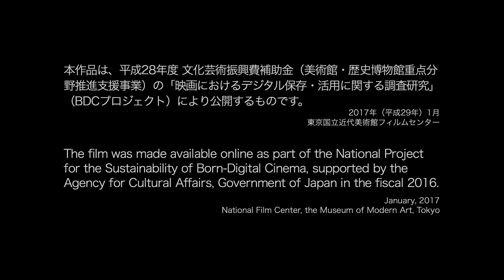1917 The Dull Sword Junichi Kouchi 1080p